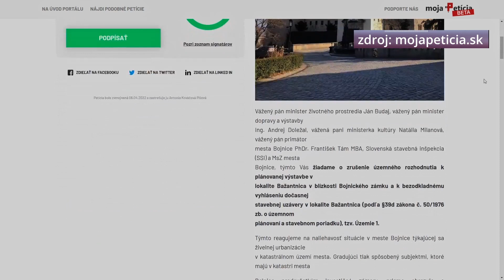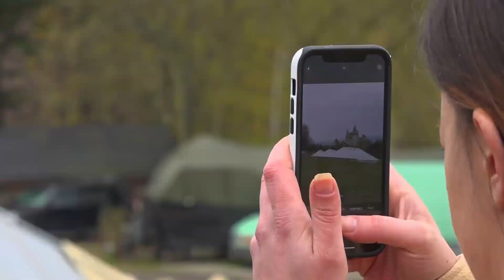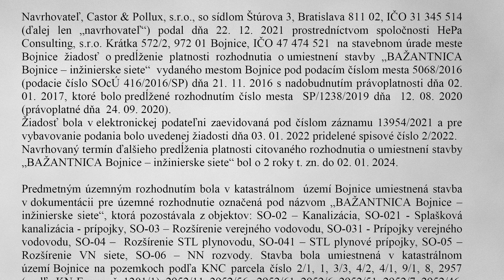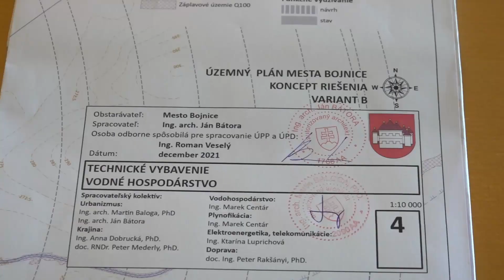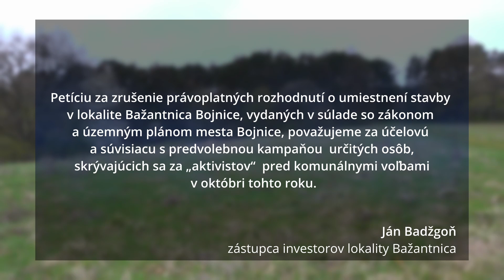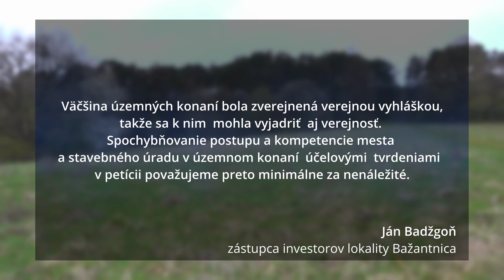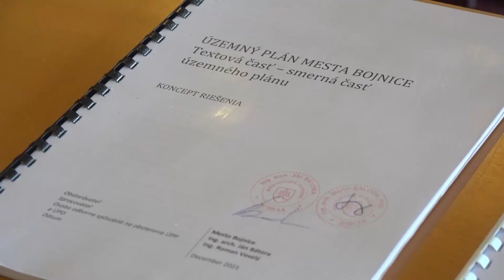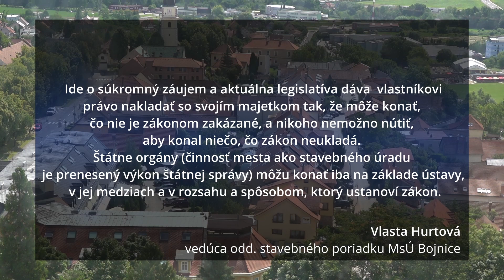Reportáž 16 - 27 04 2022